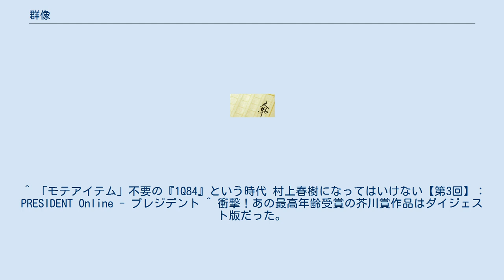群像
『群像』（ぐんぞう）は、講談社発行の、月刊文芸雑誌。
1946年（昭和21年）10月創刊。
群像新人文学賞を主催し、野間文芸賞と野間文芸新人賞の受賞発表も行っている。
講談社の純文学部門を担う位置付けとされており、同社の『小説現代』が大衆小説部門を担っているのと対をなす。
 群像新人賞が優れた新進作家に多くの道を開いたこともあって、実験的な手法による作品が掲載されることが多い。
主要文芸誌の中で、群像新人賞のみが評論部門をもっていることもあり、新人評論家発掘に功績がある。
3人による〈創作合評〉、匿名時評〈侃侃諤諤〉などの名物コーナーもあり、それが特色ともなっている。
 この『群像』と、『新潮』（新潮社発行）、『文學界』（文藝春秋発行）、『すばる』（集英社発行）、『文藝』（河出書房新社発行、季刊誌）は「五大文芸誌」と呼ばれ、これらに掲載された短編・中編が芥川賞の候補になることが多い。
 2012年現在、印刷証明付の月間発行部数は7,000部。
 ^ 「モテアイテム」不要の『1Q84』という時代 村上春樹になってはいけない【第3回】：PRESIDENT Online - プレジデント ^ 衝撃！あの最高年齢受賞の芥川賞作品はダイジェスト版だった。
黒田夏子「abさんごoriginal」 - エキレビ！